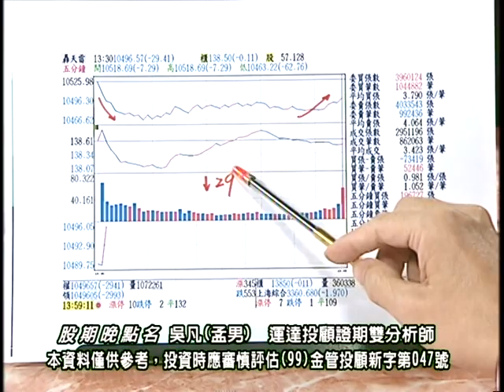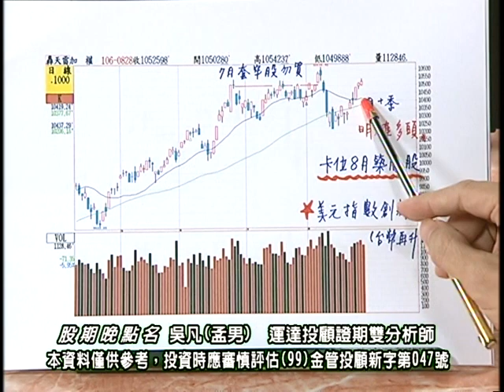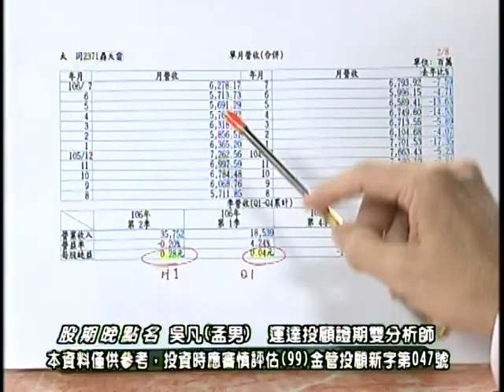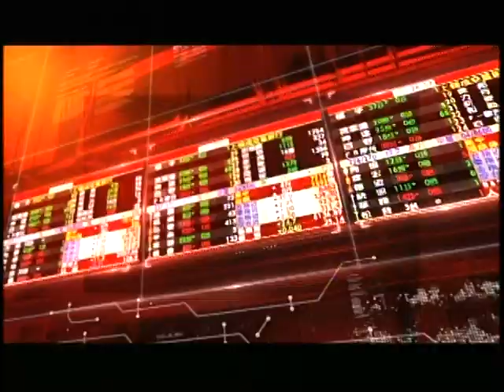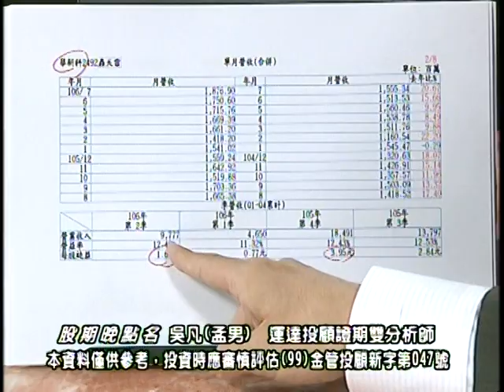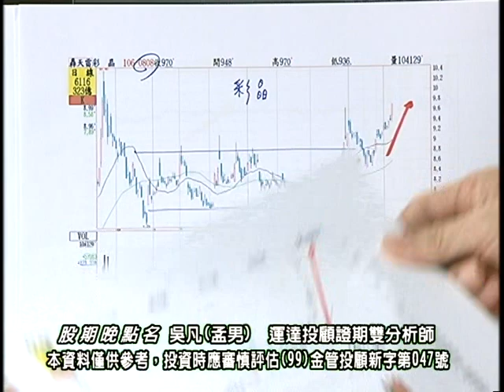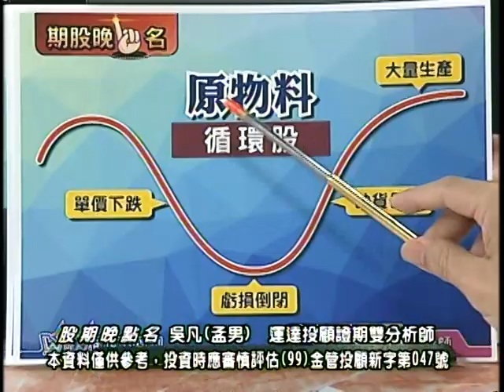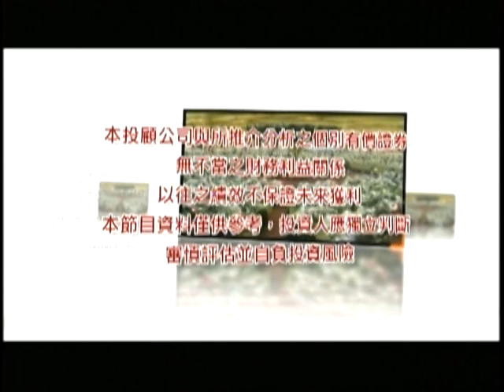20170829 2330 吳凡 股期晚點名